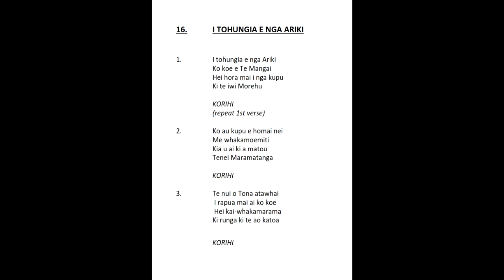16. I Tohungia E Nga Ariki. Sung in the key of C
Recorded in the 80's by TMK Ratana Pa. Kupu can be found on page 33 Blue book and page 21 pink book.